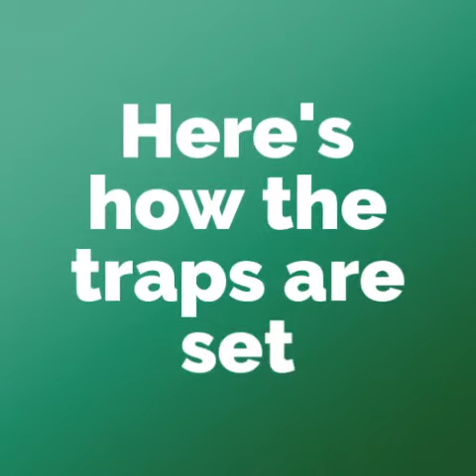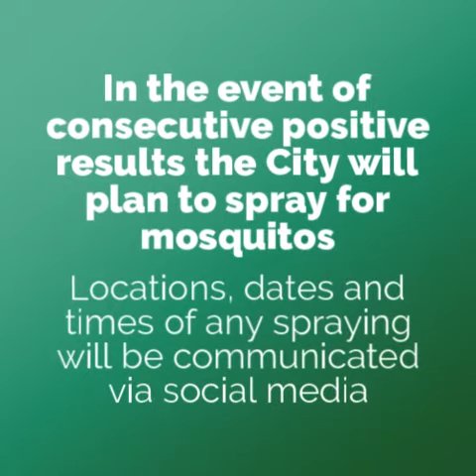Mosquito Testing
While not all mosquito carry disease, the best way to prevent mosquito borne illness is to keep them from breeding. Learn more about how the City of Mansfield conducts mosquito testing and how you can help prevent mosquito breeding.